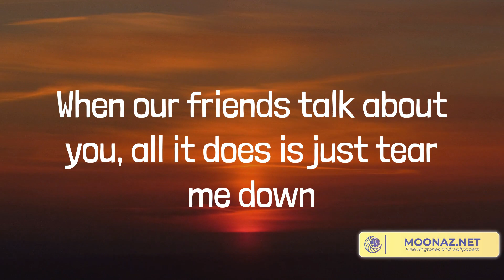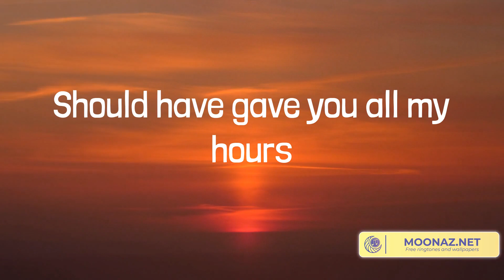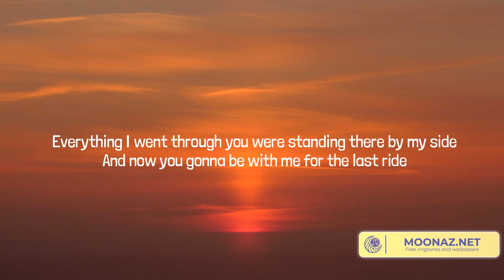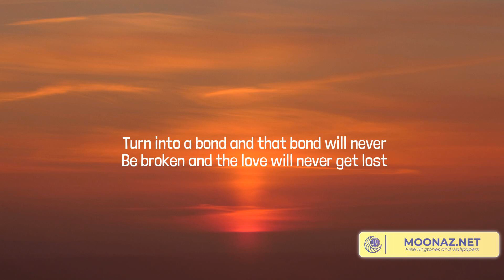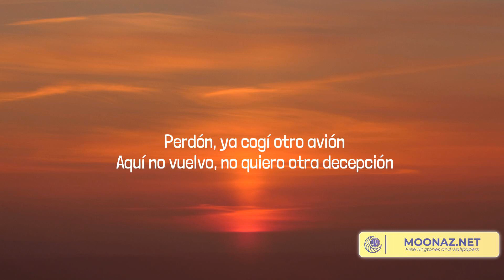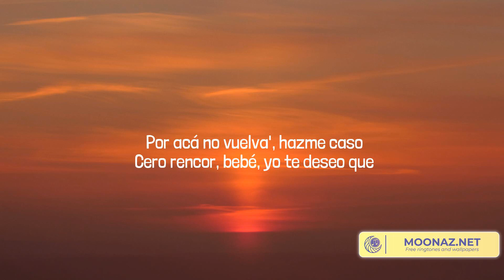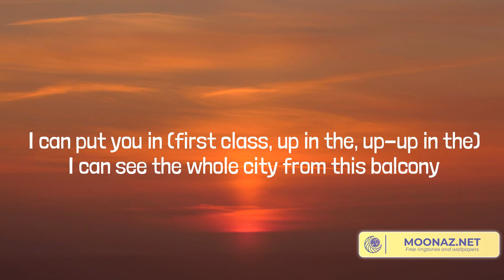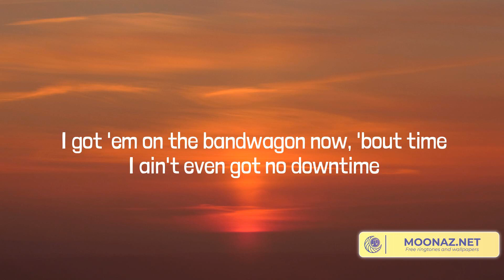Bruno Mars - When I Was Your Man(LyricsMix)| Wiz Khalifa,Bizarrap,Jack Harlow